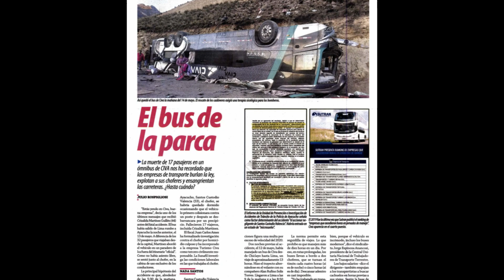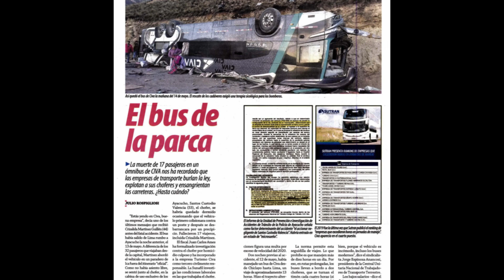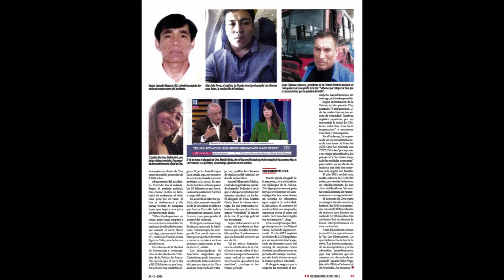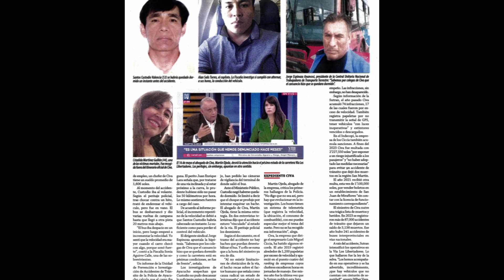[AI AUDIO] Hildebrandt en sus trece (24 de mayo del 2024) - El bus de la parca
🟥 El bus de la parca

HILDEBRANDT
HILDEBRANDT EN SUS TRECE
PATRICIA BENAVIDES
FISCAL DE LA NACION
PODER JUDICIAL
PERU
JUSTICIA PERU
PROTESTAS
CIVA